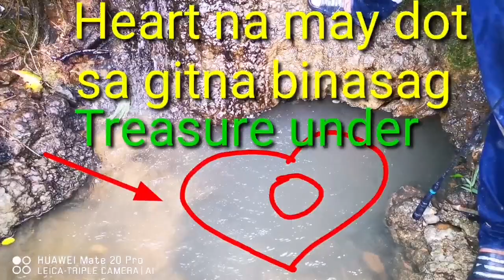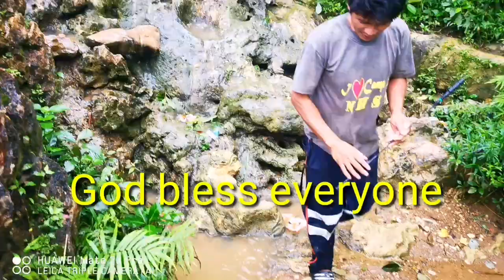Heart with dot treasure marker /PH TH tracker